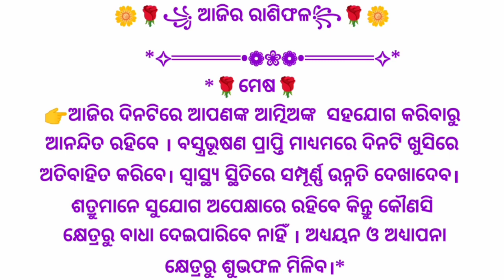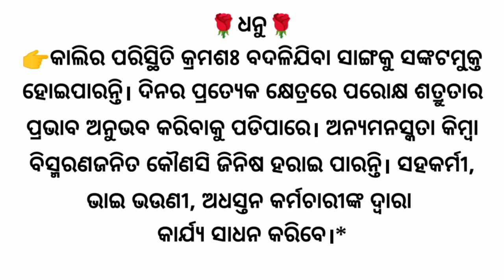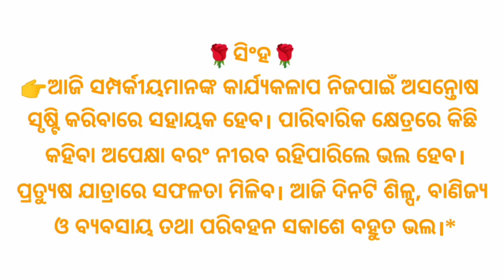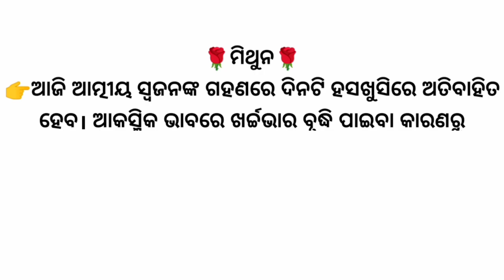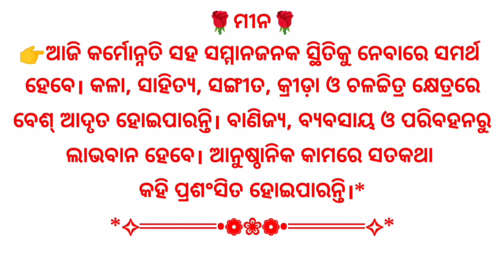ଆଜିର ଓଡ଼ିଆ ରାଶିଫଳ ll ଓଡ଼ିଆ ରାଶିଫଳ 2023 ll